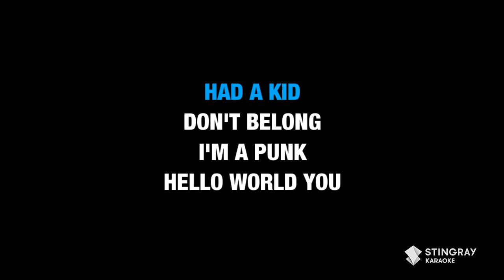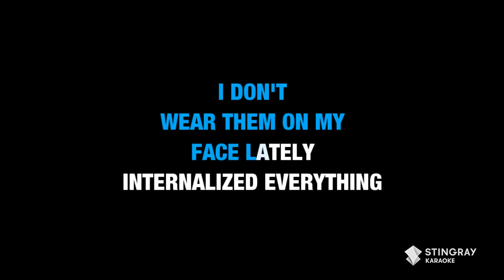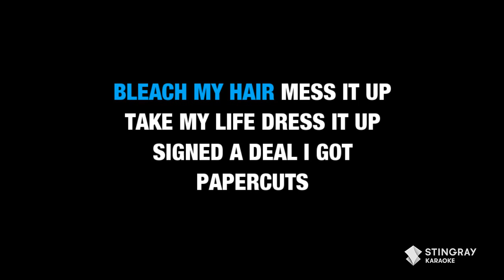Machine Gun Kelly - papercuts (Karaoke with Lyrics)